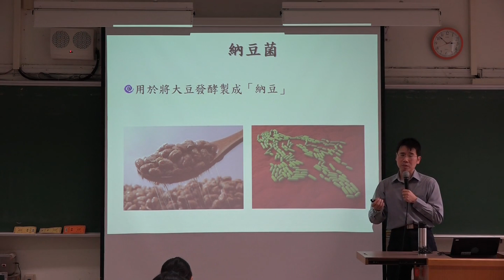怎麼判斷食物是不是壞了 變酸變臭變滑變黏 就不要吃了 食物腐敗 細菌滋長 牽絲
東西變滑變黏會牽絲就是壞了

怎麼判斷 食物 壞了

應用生物學 北一女 潘彥宏 新時代青年該有的生物學素養 大人的生物學
科普生物學 通識生物學 你該知道的生物學 現代 生物學 素養